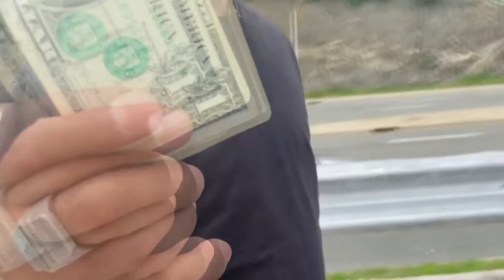Bx Bangaz - Bx Bang On